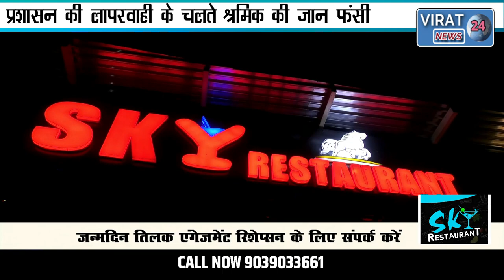BREAKING- प्रशासन और ठेकेदार की लापरवाही के चलते फंसी आफत में श्रमिक की जान, लगा हैवी करंट।